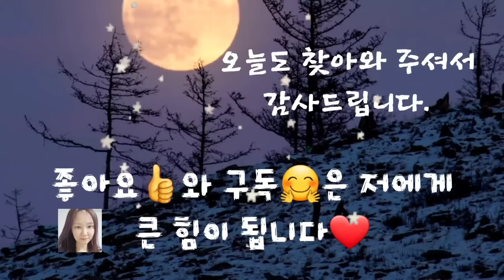🌜어른들을 위한 옛날이야기🌛/보쌈당한 홀아비/전래동화/옛날이야기/수면동화/잠자리동화/동화/오디오북/신혜tv/신혜/중간광고없음/잠들기전동화/전설/야담/설화/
보쌈당한 홀아비(0:00)
과거꾼들과 건달(8:07)
감투 쓴 고양이(20:24)
부처가 정해준 배필(28:58)
진짜 가짜 시아버지.(41:13)
게으른 장사꾼들(47:15)
꼭두각시 처녀(55:58)
이야기 정리 의견(59:33)

꼭두각시 이야기는 짧지만 많은 감동을 주는 이야기입니다. 시집을 못가는 딱한 처지인 꼭두각시도 안쓰러웠는데 아버님이 돌아가시고 신랑감을 찾아나선 꼭두각시가 남편감이 어려운 형편을 보고 안쓰러워 한 것과 몸이 불편한 남편을 보며 아껴주며 살겠다는 마음을 내는 모습에서 마음이 뭉클했는데요.
천사가 있다면 이런 모습일까요?
그 착한 마음덕에 복을 받아. 아마도 마지막에 부자가 된 것이 아닌가 싶습니다.
오늘도 재미있는 옛날 이야기와 함께 편안한 잠자리 드시길 바랍니다.